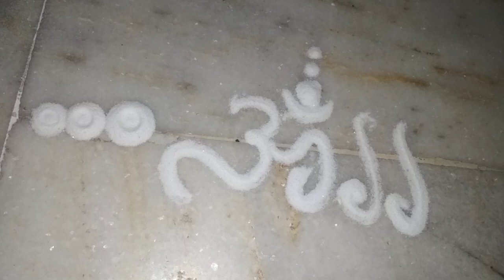August 11, 2023